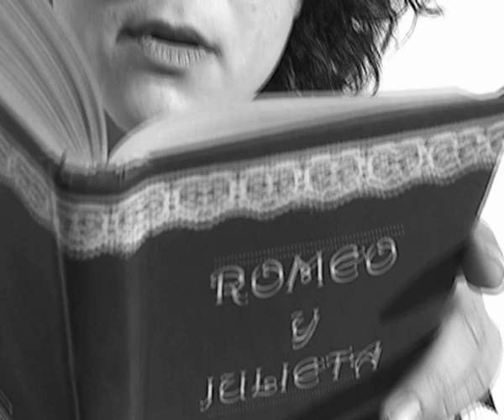El descanso.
videominuto.